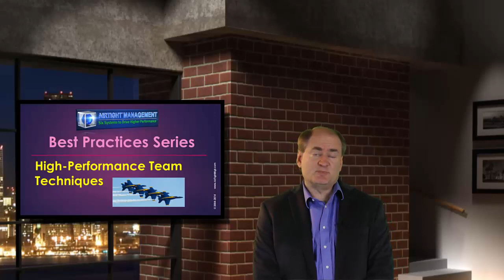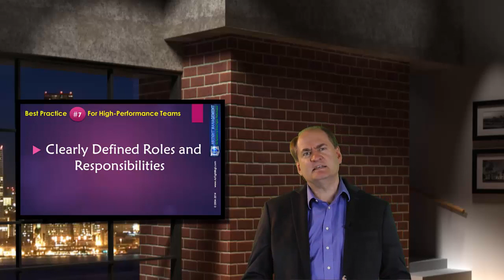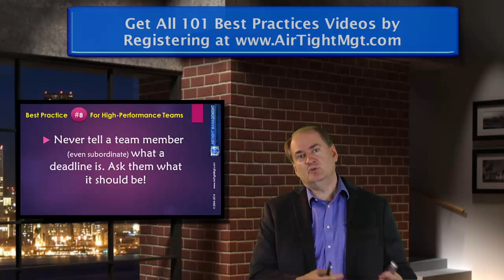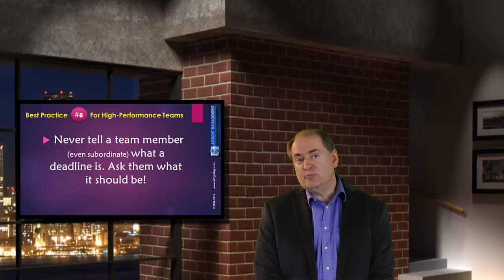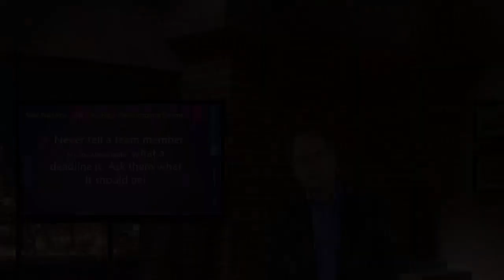Best Practices Series High-Performance Teams #8 - Let people set their own deadlines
High-Performance Team Best Practice # 8 - Counter intuitively a boss should never tell an experienced team member when something is due. Then they are not committed, do not figure out the plan and do not feel empowered to make it happen sooner. This can degrade leadership and performance. A key principle of Management By Objective (MBO or OKR if you prefer) is letting people set their own deadlines. This video describes why this is true.